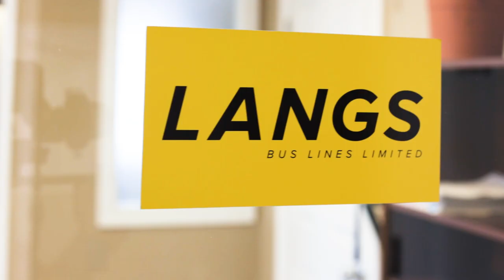Langs - School Bus Driver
Join the family at Langs Bus Lines